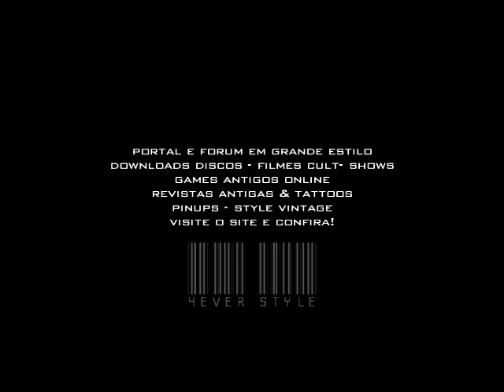Johnny Cash & June Carter - 1967 [Raro]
★ Vídeo raríssimo em que o Sr. Cash interage com sua esposa June Carter
★ Rare video in which Mr. Cash interacts with his wife June Carter

☠ ☠ ▀▄▀▄▀▄▀ 4EVER STYLE ▀▄▀▄▀▄▀ ☠ ☠
▬▬▬▬▬ ♥♥ 40'S / 50'S / 60'S ♥♥ ▬▬▬▬▬

By Edurocker \ô/